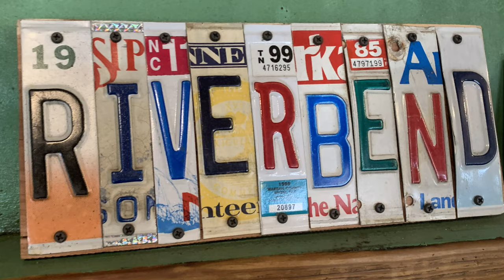Misty Ozark Morning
Fishing in the winter is peaceful. The water isn't unyielding, and there's fewer anglers competing for bank space... a few trout today, a couple bass, and a trout that was lost in a deep tree root hole... Thanks for watchin fish heads. Happy winter!  Jen at JBCo.
PS: I caught on my lipless patterns today. I know some of you ask to see me fish the work that I airbrush. I wish I kept more of it, but it goes quickly.

Iwata 32 oz. Airbrush Cleaner on sale again!!

Respirators:
3M (Large)
3M (Small)

ACRYLIC POURING AND WATERCOLOR LIST AND LINKS:
4 oz. Paint Storage w/Lids (100 pack)
12 oz. Cup (For Final Pouring Mix)